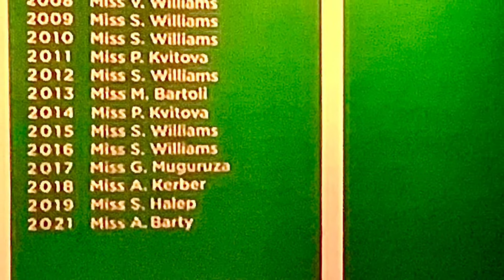Thank you Ash Barty!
Ash Barty
Tennis
WTA
Hologic WTA Tour
Women’s Tennis
Roland Garros
French Open
Wimbledon Australian Open
ITF